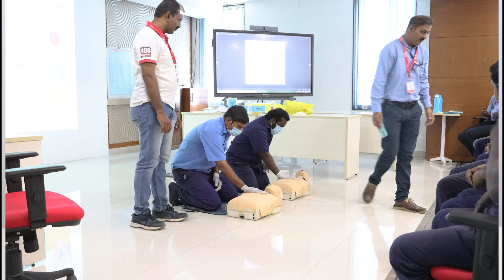Our Commitment to Road Safety!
Mr. Manoj shares his experiences and key takeaways from the recent training program on road safety (Farishtey Accident First Responder Program) conducted by Young Indians.